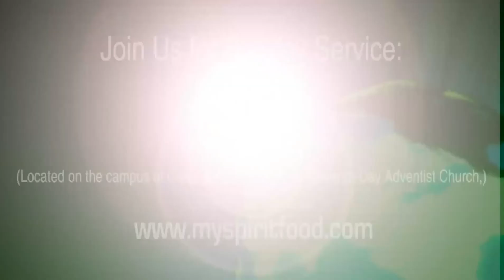BOOK OF 2ND CORINTHIANS BIBLE STUDY PART 11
Pastor Garry D. Zeigler from Spirit Food Christian Center in Winnetka, California teaches chapter by chapter and verse by verse from the book of 2nd Corinthians. In this teaching, Pastor Zeigler explains Paul's letter that talks about why believers should not sorrow according to the fashion of the world. God wants us to have a different type of sorrow. Godly sorrow does not create damage in anything. Godly sorrow causes you to repent in a wonderful way. Godly sorrow only lasts for a time necessary to align yourself and then we are to move forward in joy. Christians should not be saying I'm suffering or have grief for the Lord. The joy of the Lord is our strength  and because of this we are suppose to be exploiting it in all that we say and do. More Information Below:

(SFCC is located on the campus of the Canoga Park Community Seventh-Day Adventist Church)
(We are Located in the San Fernando Valley)

TUESDAY's at Spirit Food Christian Center
Intercessory Prayer - 6:30pm

SUNDAY's at Spirit Food Christian Center
Intercessory Prayer - 9:00am
Worship Service - 9:30am
New Members Class - 8:30am
Spiritual Growth Class - 8:30am
*Corporate Prayer every 4th Sunday at 2:00pm

MONDAY - THURSDAY's at Spirit Food Christian Center
Enroll in our biblical school called S.O.B.I (School of Biblical Instruction)
The school is designed for the students to take the required courses at their own rate with the exception of those who believe they have a calling upon their life. Our mission is to provide students with quality Biblical teaching through anointed experienced instructors in a manner that results in practical application in their daily lives.

Classes are: Monday through Thursday at 6:30pm
For more Information on:
School Registration
Classes Offered
Class Schedule
Class Location
School Tuition Fees
S.O.B.I Book List's